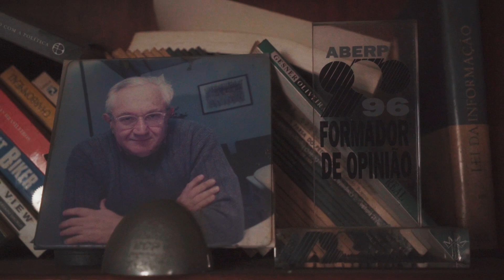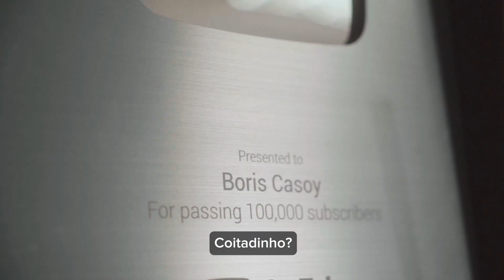Campanha AACD e Sanofi contra a poliomielite | Todoscontraapolio - Boris Casoy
“Eu tinha um apelido na época, era mula manca. Eu não queria que as outras pessoas passassem pelo o que passei, cada história que eu ouvia era como reviver, repassar aquela dor”, relembra o jornalista Boris Casoy, vítima da poliomielite em 1942.

Esse depoimento íntegra o penúltimo vídeo da campanha TodosContraAPolio, uma parceria da AACD com a @sanofi_brasil. A cada relato, fica evidente que tanto do ponto de vista pessoal como médico, além das sequelas motoras, a poliomielite deixa sequelas emocionais para a vida toda.

E só existe uma forma de parar esse ciclo: com a vacinação daqueles que amamos. Afinal, quem ama, cuida; e quem cuida, vacina!
Seja você o ponto final da pólio.